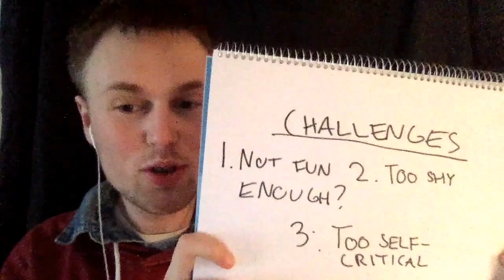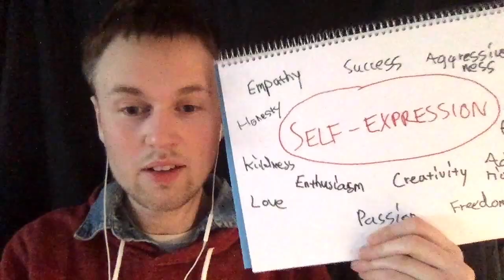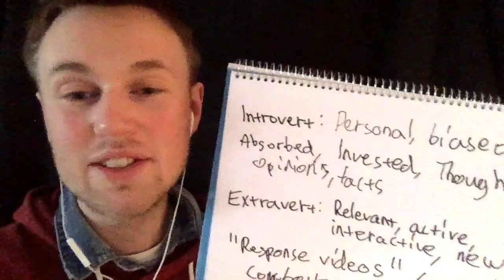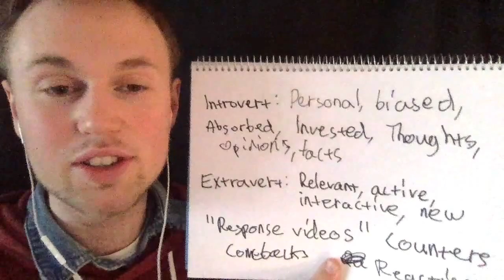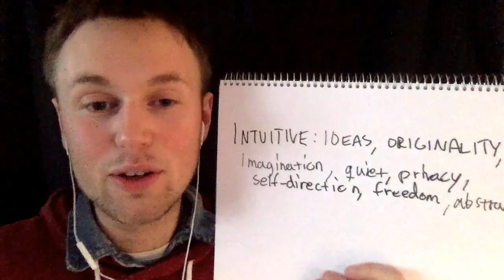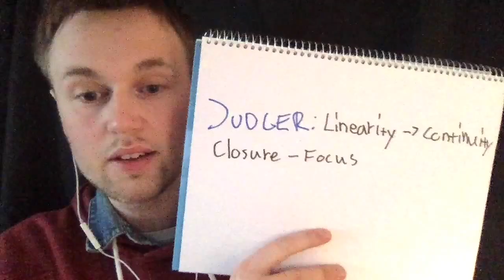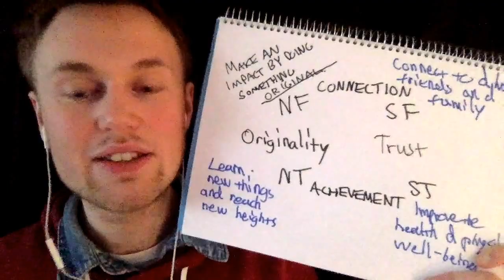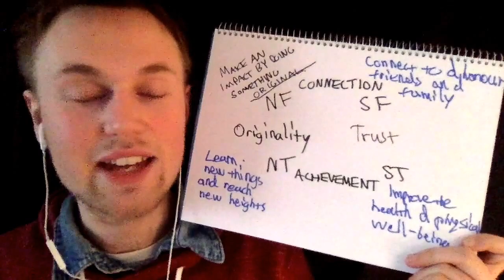How To Become A Youtuber (As An Introvert)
What personality type is best when you want to become a youtuber? How to become a youtuber as an introvert or extrovert?

Take the personality test!